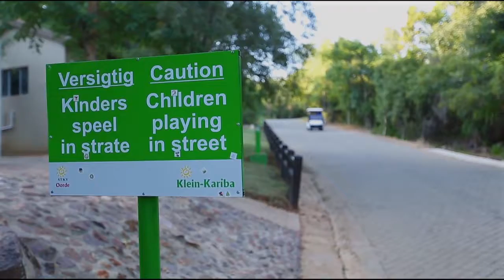Die Koekemoers - 6 Okt 2017